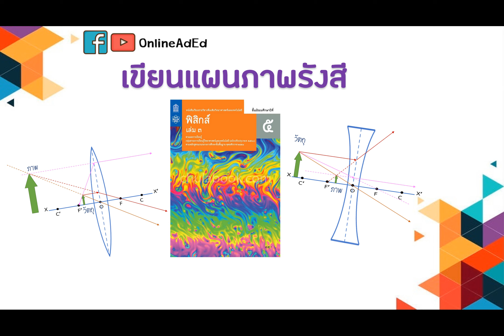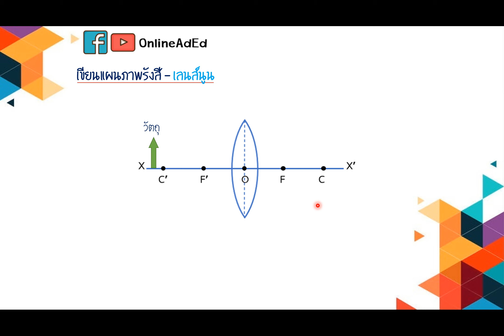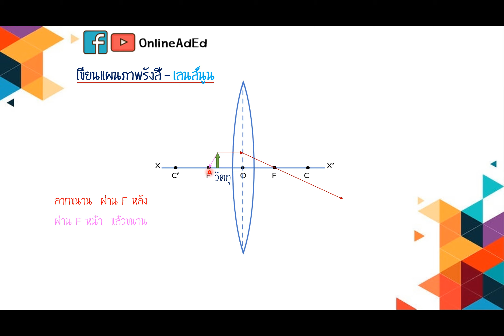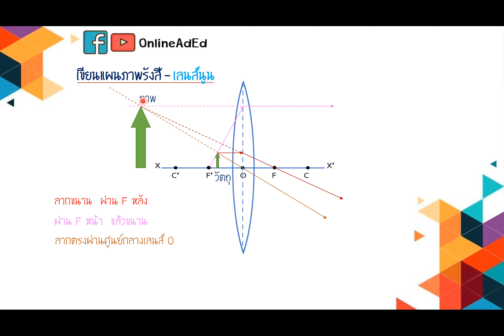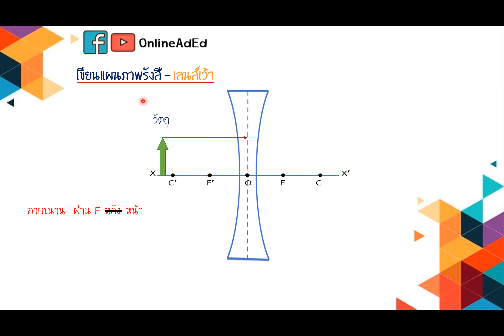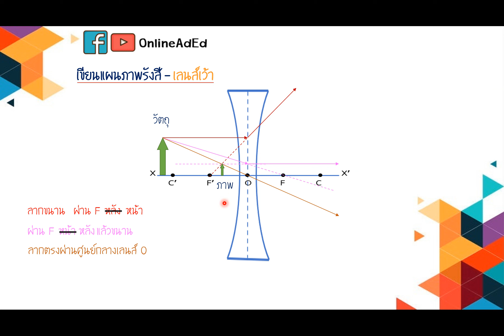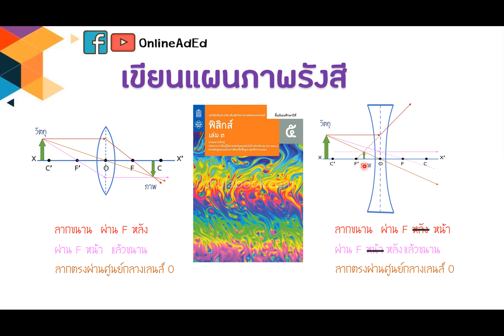ฟิสิกส์ เล่ม3 การเขียนแผนภาพรังสี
วิธีการเขียนแผนภาพรังสีของเลนส์นูน จำ 3 เส้น คือ
1. ลากขนานเส้นแกนมุข แล้วลากหักเหตัดผ่าน Fหลังเลนส์
2. ลากผ่าน Fหน้าเลนส์  แล้วลากหักเหขนานเส้นแกนมุข
3. ลากเส้นตรงผ่านจุดศูนย์กลางเลนส์  (รังสีตกกระทบและรังสีหักเหอยู่ในเส้นเดียวกัน)

จุดตัดของรังสีหักเห จะเป็นตำแหน่งของภาพ